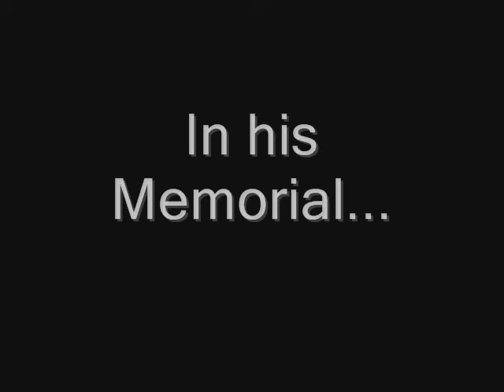Anwar Sadat انور السادات Tribute Song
Tribute to egypt's great president Anwar El-Sadat ,the man of war and peace, who led egypt to one of it's most glorious victories over Israel in yum kippur 1973,as well as establishing the peace treaty of which egypt restored all of it's land. He faced arabs for that and now all of them knew how right he was!!.
this song was written and performed by roger cook who was a friend of sadat.
At the end of the video part of sadat's speech just after the 1973 war

Dedicated to my friend Ahmad Hassan